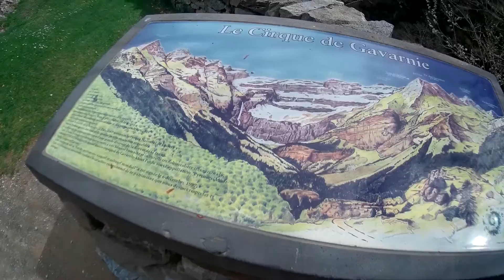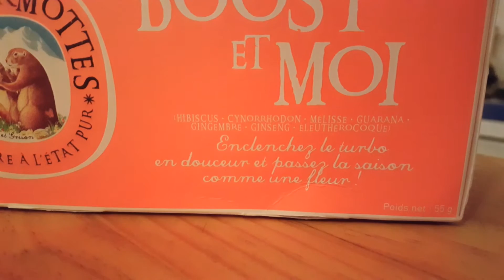Vlog Haute Pyrénées : Gavarnie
Ajourd'hui on vous emmène avec nous dans la deuxième notre première journée dans les hautes pyrénnées à la découvete du cirque de gavarnie.